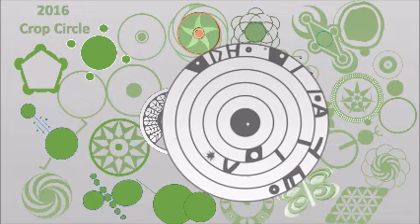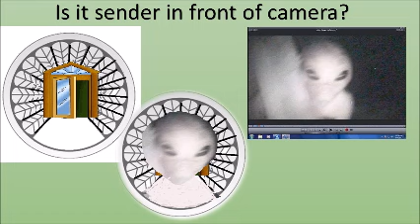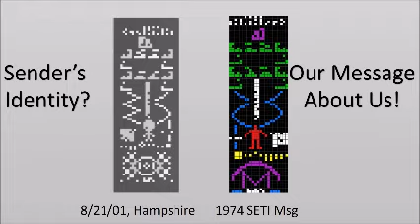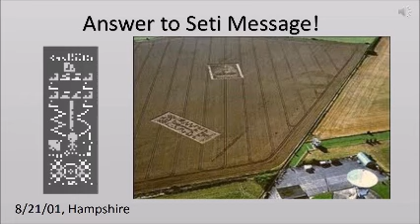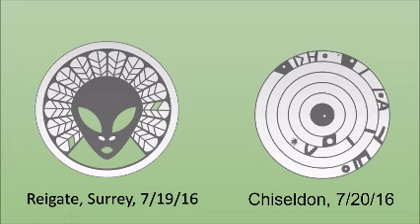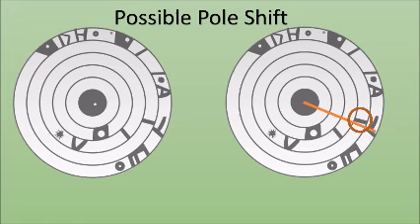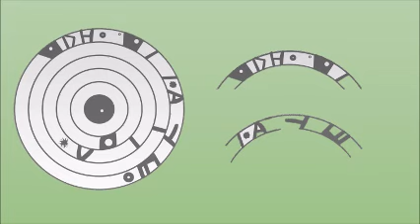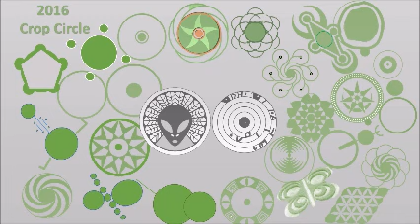Alien Face & DEATH planetary map crop circles- 7/19-7/20/16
Real and shocking messages in these 2 crop circles.  The alien face may mean its time to have a face to face talk, while a day was decoded on the 7/20/16 crop circle.  Narrated by Ken Peters, scripts by Sherry Wang